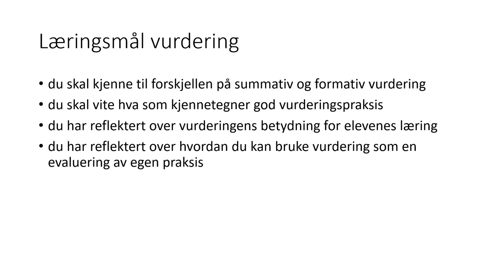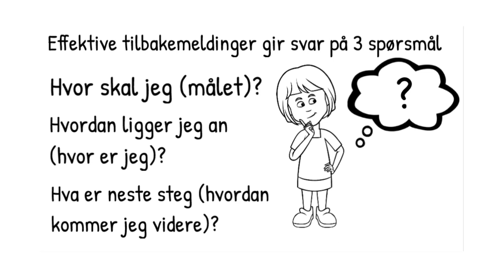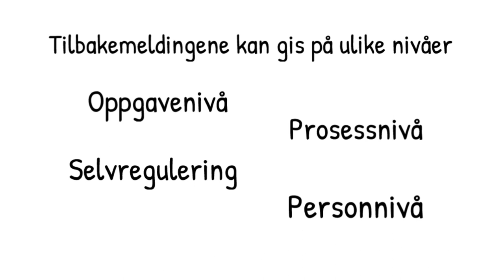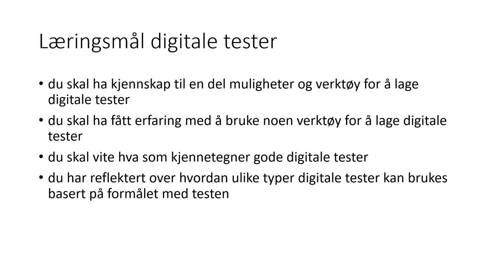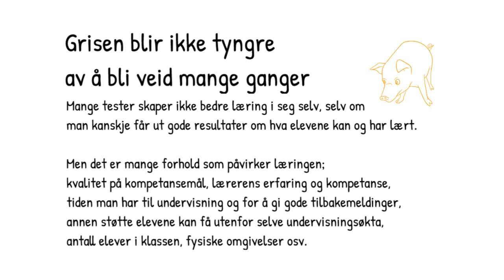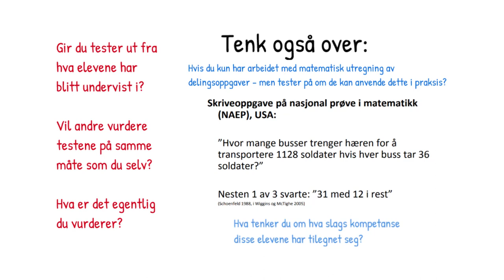Modul 6 Vurdering for læring og digitale tester